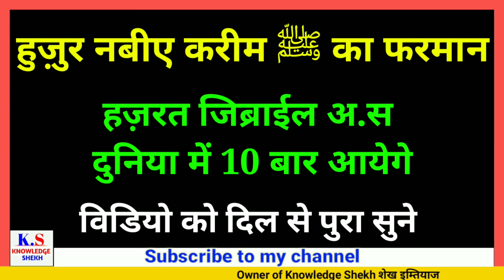10 things will go away from the world | हज़रत जिब्राईल अ.स. | huzur ka farman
10 things will go away from the world | हज़रत जिब्राईल अ.स | huzur ka farman

MY GEARS  -